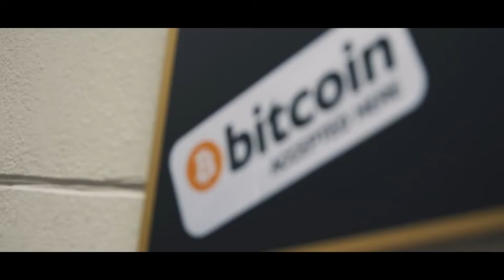Bitcoin en Eslovenia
Vídeo con derechos de autor:
Bitnik short video “Bitcoin in Ljubljana”, a new project by the Bitnik team
Please share & spread the love!

A big thank you to all participants for the good will, time, help, smiles and commitment, a true dream team!

Performing actors:
Carol Gutierrez, Domen Dijak, Špela Ema Veble, Janez Vidrih, Meteia Kogoj, Žiga Rangus, Cherry Darling, Nejc, Ema Levstek, Nina Ambrož, Nina Vidrih, Cristian Herrera, Uma, Tripi & Atelje Ponorelii (Gea Erjavec, Taja Devi, Alenka Krč in Damir Raković)

Categoría
Gente y blogs
Licencia
Licencia de YouTube estándar
Sugerido por INgrooves
Gramatik - Back To The Future Feat. ProbCause (Instrumental)